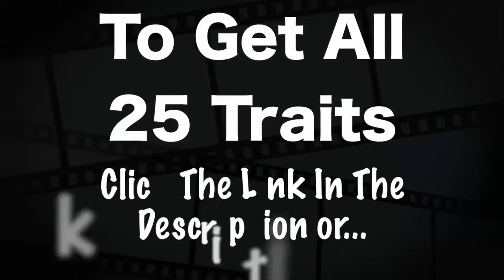25 Traits To Be Influential by Charlie Seymour Jr - Give And Take Constructive Criticism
Do YOU want to be more influential, get more people to follow you, get people to recognize how valuable you are? Watch this short video by Charlie Seymour Jr from his Power Marketing Lessons series.

THIS video is just one of the 25 Traits you need to master. To find all of them, go to the blog post

Connect With Charlie Charlie The Marketer is the video-crazed MBA marketer, Charlie Seymour Jr who lives and works near Philadelphia PA USA. He helps you online in three ways: 1) Get Found, 2) Engage through video marketing, and 3) Build a Profitable, Automated System for your follow up. How can he help you?

Little did he know at age 6, while sitting on the stage in his first main stage production, that he'd use these skills in business to help you profit through online marketing.

Who is Charlie Seymour Jr? First, he's a husband, dad, and granddad. He's a guy who knows in his heart how powerful video is (he's often called the Video-Crazed MBA Marketer). Not long after losing his father, he started a so that his grandson would never grow up not knowing who he was. When people run from a burning apartment or flooded home, they grab their photo albums to keep their memories alive, and that's probably because their videos are now protected online.

He's also an Award-Winning Video Producer and Still Photographer; Theater Director, Producer, Actor, Coach; Award-Winning Salesman; #1 Best-Selling Author; Long-time Glazer-Kennedy Student and Marketer; Speaker, Storyteller, Featured Guest in Webinars and Meetups; and, oh yes: he has an MBA from Wharton.

But let's say he brings more than creativity and his shiny-headed good looks to the table. He generated $247,368,657.97 in personal sales and more than $1 billion through his marketing leadership skills. Be sure to ask him about this. And ask him about his #1 best-selling Amazon.com book, written with Dr. Marc Kossmann: Hey, You... Don't Stand Out - GET Out!

And even at an early age, Charlie created stories for people that others wanted to watch. He received my first camera (Brownie: remember them?) at age four and went on to become a professional photographer. He began his video career at age 11 at the side of Robert J. Kerr, the Dupont scientist (and community-theater director) who was a leading specialist in the creation of video tape at a time when a "home machine" weighed 37 pounds and you had to wind the tape from reel to reel. He started directing 3-camera video recordings at age 11 and now regularly has up to five cameras running at the same time, to get you from all angles and keep the viewer interested. Video is entertainment plus great information: THAT'S how to get people to watch!

At the heart of all of this Charlie has always known he's a marketer and storyteller: whether it was helping professionals explode their success in their businesses, getting theater productions produced at several theaters, selling major real estate along the East Coast of the United States, or running his own online businesses.

Charlie is the father of two beautiful, talented, and grown daughters (Stacie and Liz), a son-in-law (Chris), and 2 grandchildren (Beckett and Isabel) who enrich his life in everything they do. He lives outside of Philadelphia with his wife, Pam, a cat, a dog, 7 computers, and 8 cameras!

How can he help get people to watch (and buy from) YOU? How can he help YOU become more influential?

Todd Crawford is a co-founder of Impact Radius and Vice President, Strategic Initiatives. He has been instrumental in forging and managing relationships with many of the company's flagship advertisers, agencies, and media partners. His 25 Traits list was featured in Website magazine and is the basis of this video series.